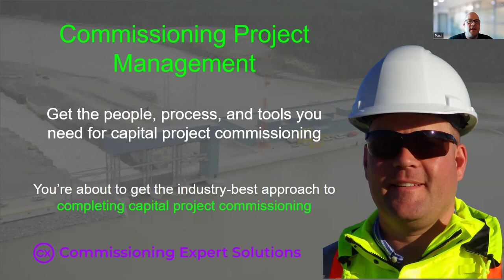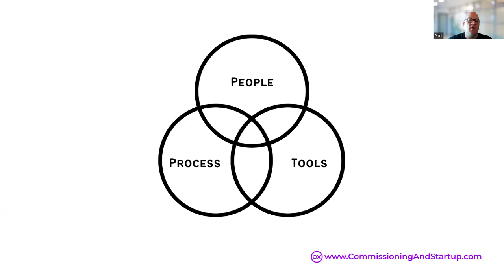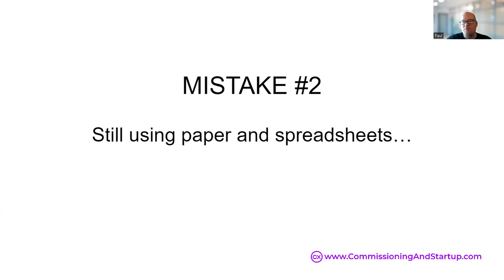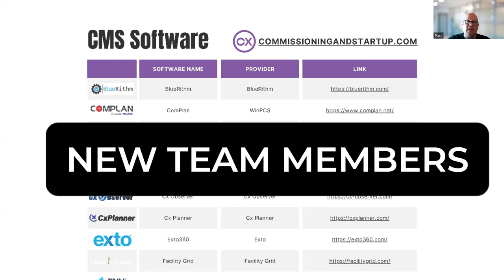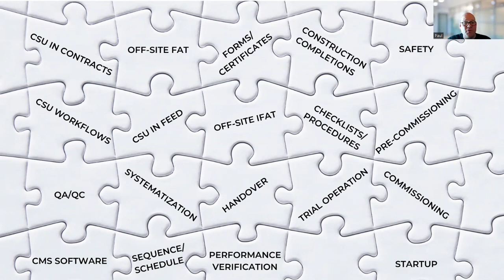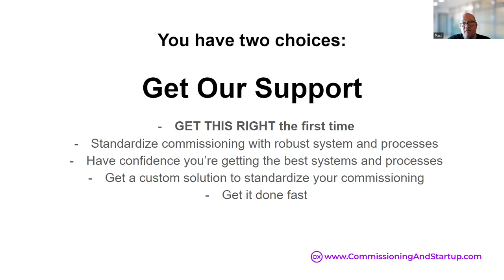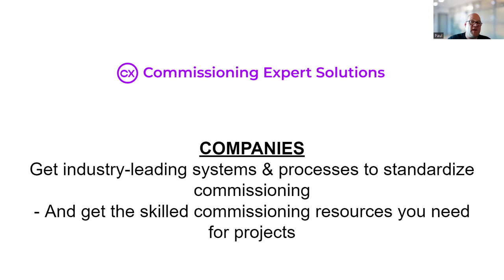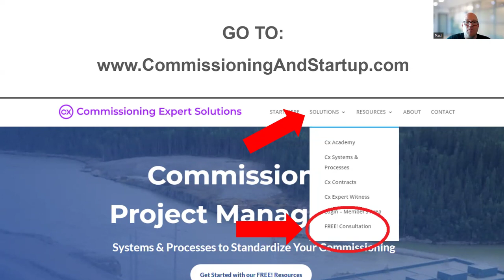Commissioning Project Management - March 29, 2024 Webinar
See the systems and processes required to standardize and streamline your commissioning, to complete commissioning as efficiently as possible, and save time and money on projects.